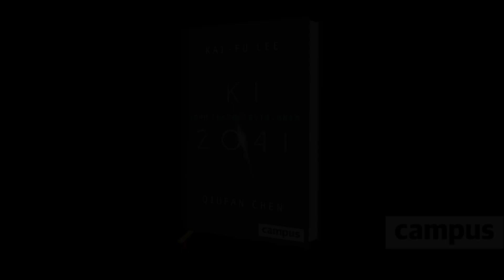Lee, Chen: »KI 2041Zehn Zukunftsvisionen«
Eine Chinesin, die es wagt, ihren brasilianischen Freund nicht mehr länger nur in einer virussicheren, virtuellen Realität zu treffen. Ein junger Mann in Sri Lanka, der mittels autonomer Fahrzeuge Leben rettet. Ein Münchner Quantencomputerprofi, der die Welt mit KI-gesteuerten Waffen ins Chaos stürzen will ...

In KI 2041 haben sich der international bekannteste KI-Experte und ein führender Science-Fiction-Autor zusammengetan, um eine zwingende Frage zu beantworten: Wie wird künstliche Intelligenz unser Leben in zwanzig Jahren verändert haben? Zehn Geschichten führen uns um die Welt und in einen neuen KI-geprägten Alltag, jeweils gefolgt von einem Realitätscheck durch Kai-Fu Lee. Ein Muss für alle, die das Potenzial künstlicher Intelligenz erleben und verstehen wollen.